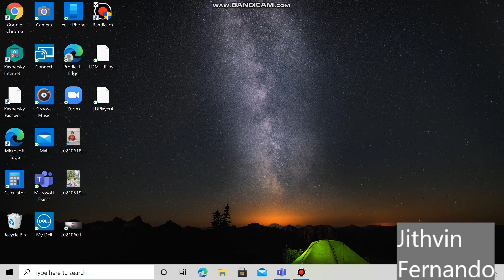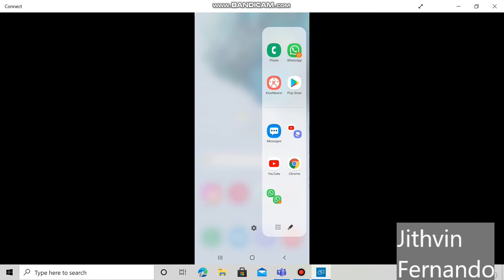How to share screen from phone to laptop easy